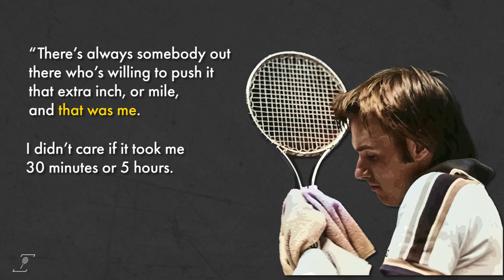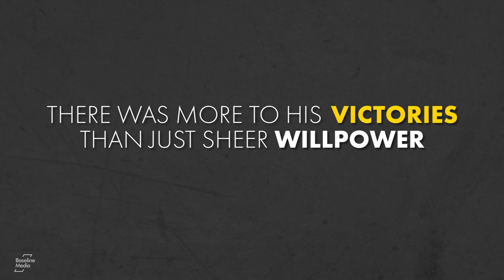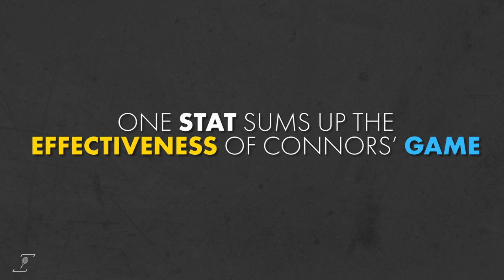Jimmy Connors: Tennis' Ultimate Maverick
Commentator Bud Collins nicknamed him the ‘Brash Basher of Belleville’ – and through a mammoth 24-year career, Jimmy Connors certainly lived up to that moniker.⁠

Jimmy Connors’ approach to tennis was to take everything – his opponent, the umpire, the crowd, his shots – head on. ⁠
His attitude at times split opinions, but he also wowed with his daring shot-making, remarkable resilience and phenomenal success.⁠
Hated and adored, but never ignored – a phrase made for James Scott Connors.⁠
Watch our video on 'Jimmy Connors: Tennis' Ultimate Maverick.'